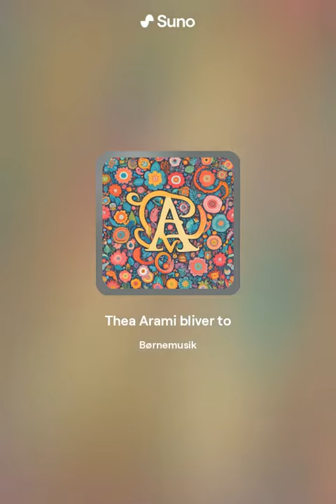Thea Arami bliver to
Dansk børnesang om at være mellem et og to år gammel